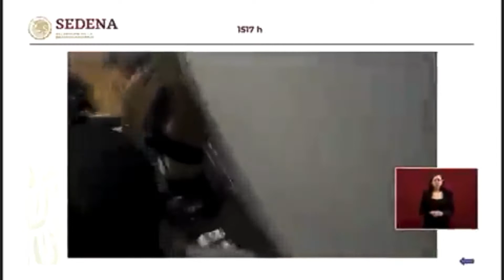Captura De Ovidio Guzman